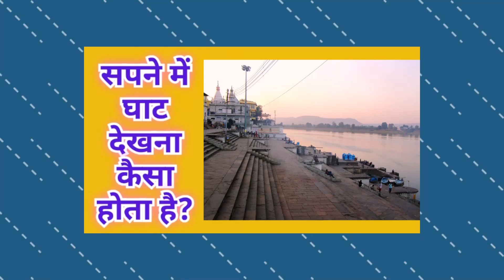सपने में घाट देखना| Sapne me Ghaat dekhna| Seeing Ghat in dream meaning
सपने में घाट देखना कैसा होता है?
सपने में घाट देखने का क्या मतलब होता है.